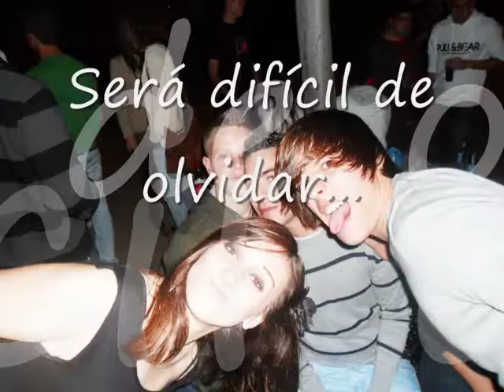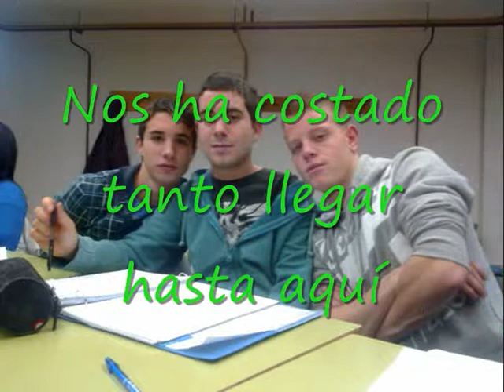Primero bachillerato, grande.